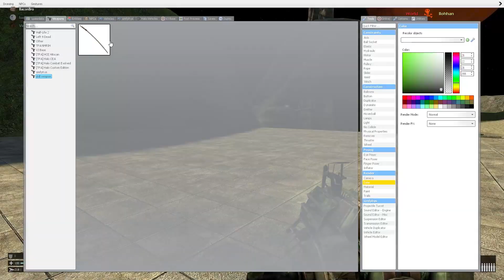Loggies Poggies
this took a long time im sorry.
blue man took 3 days bro wtf

goofy gamers pt 2

yes

claudia :D